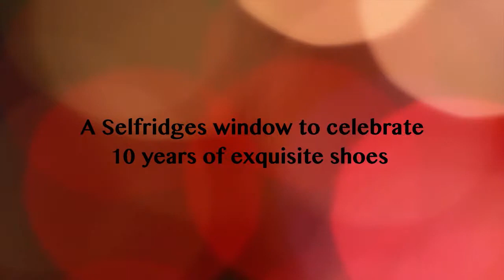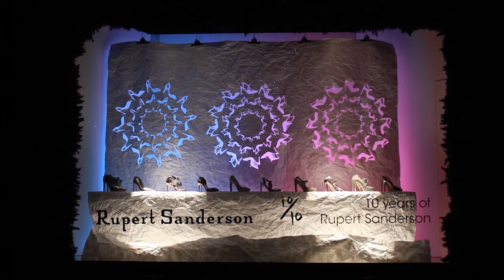Rupert Sanderson Selfridge's Window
We were asked to make a short video capturing the construction of a window display at Selfridge's Oxford Street store in London to mark 10 years of beautiful shoes from designer Rupert Sanderson.